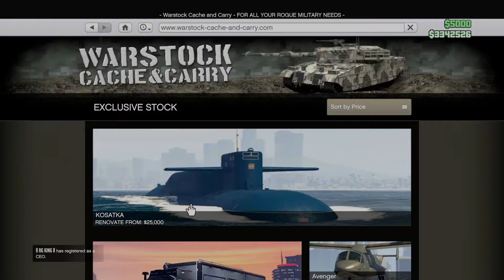The Pegassi Weaponized Ignus Modification and Test Drive Next Gen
The Pegassi Weaponized Ignus is a Weaponized Super Car featured in GTA Online, added to the game as part of the PS5 & Xbox Series X|S Release update on March 15, 2022.
The Weaponized Ignus can be purchased in GTA Online from Warstock Cache & Carry for a price of $3,245,000.
The Weaponized Ignus can be stored in any of your Properties/Garages as a Personal Vehicle. It can be customized at Los Santos Customs and Hao's Special Works. You can also modify it in a Vehicle Workshop inside one of your owned properties.
Once acquired, you can request the delivery of the Weaponized Ignus from the Mechanic.
This is one of the few vehicles eligible for the special HSW Performance Upgrades exclusive to PS5 & Xbox Series X|S.
The HSW conversion cost to upgrade the Weaponized Ignus is $500,000.
PEGASSI WEAPONIZED IGNUS IN REAL LIFE:
The design of the Pegassi Weaponized Ignus is based on a real life Lamborghini Sián FKP 37.
You can sell the Weaponized Ignus at Los Santos Customs for a resale price of $1,947,000 (60% of the original purchase), plus 60% of the value of your upgrades.